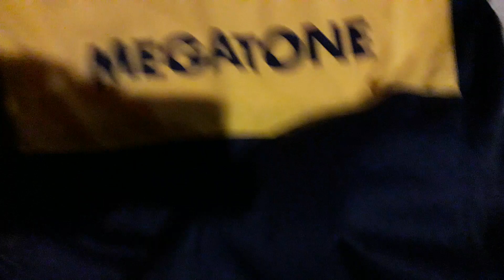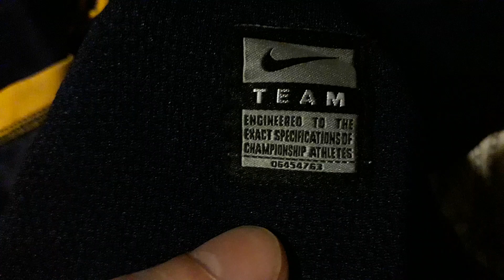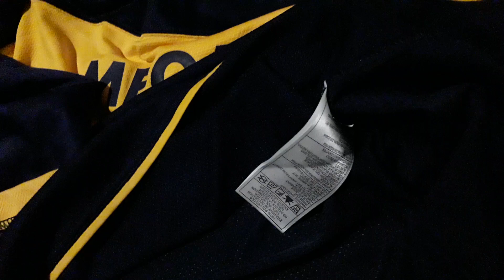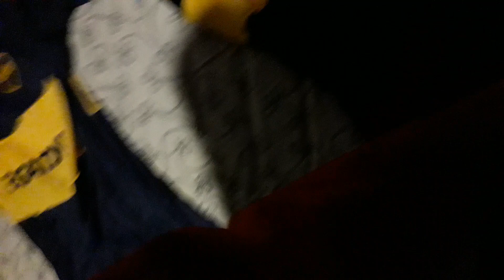Como saber si una Camiseta es Original o Replica?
En este video te traigo la comparacion de una camiseta nike original vs una replica (trucha) y sus principales diferencias.